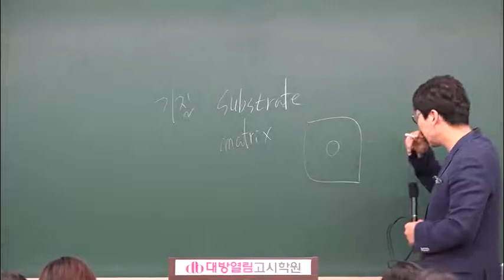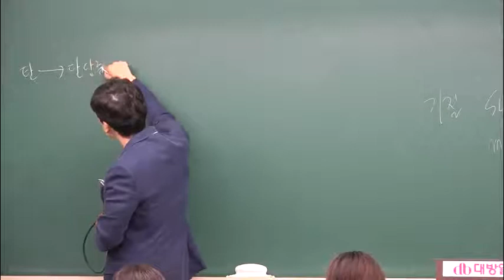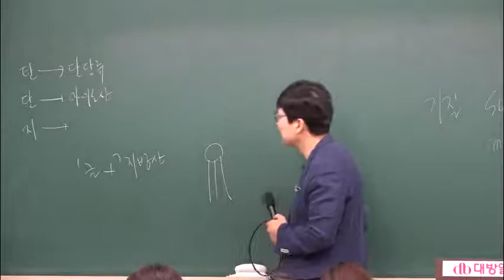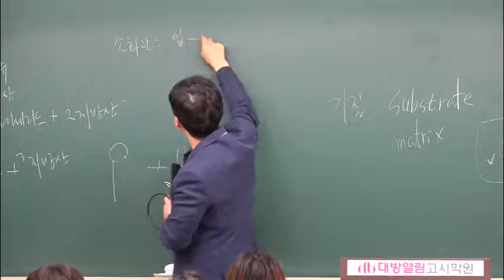의료기술직 공무원 인강 2020년 최정환 하이탑 생명과학 05강